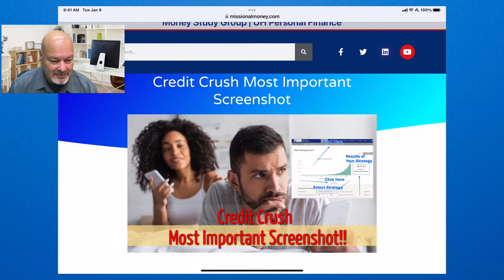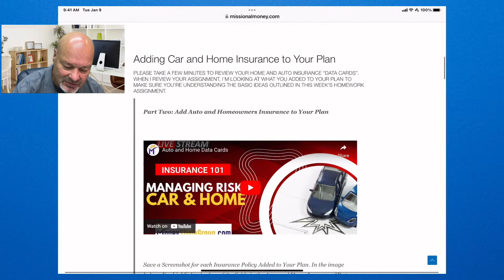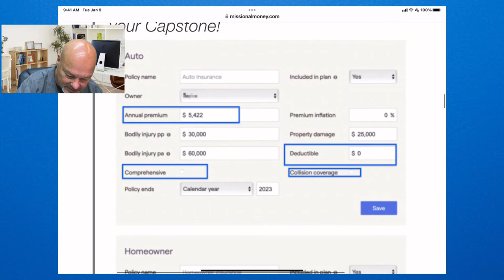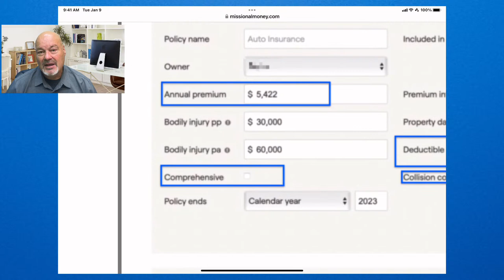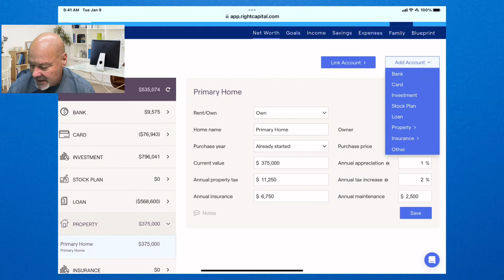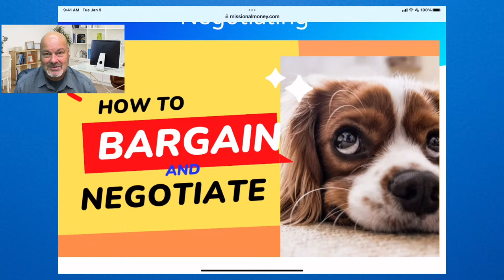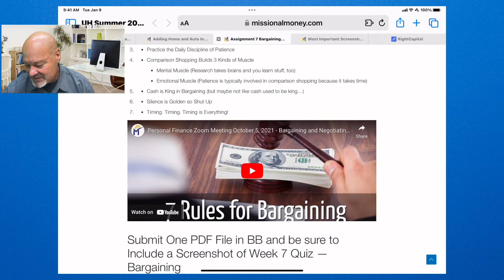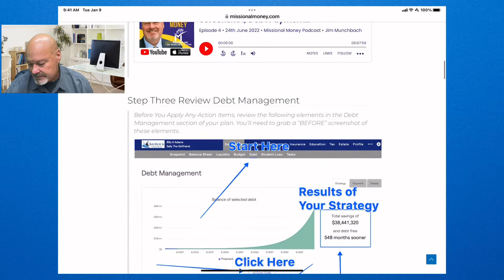Bargaining and Negotiating and Insurance 101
Credit Crush Review

Bargaining and Negotiating

Insurance 101 - How to Add Insurance to your plan

Title:  Mastering the Art of Bargaining and Negotiating | Expert Tips and Strategies

Welcome to bargaining and negotiating!  In this video, we delve into the art of effective negotiation and provide expert tips and strategies to help you become a master negotiator.  Whether you're a business professional, salesperson, or simply looking to improve your negotiation skills in everyday life, this video is packed with valuable insights.

Video Content:
In this video, we cover various aspects of bargaining and negotiating, including:

 Understanding the Fundamentals: Gain a solid understanding of the basic principles and concepts of bargaining and negotiating. We explore topics such as the importance of preparation, establishing goals, and identifying leverage points.

 Effective Communication Techniques: Discover powerful communication techniques that can significantly enhance your negotiation outcomes. Learn how to listen actively, ask probing questions, and effectively express your own interests and concerns. ️

 Building Rapport and Trust: Explore strategies for building rapport and trust with the other party during a negotiation. We discuss the significance of empathy, establishing common ground, and creating win-win scenarios. ️

 Overcoming Obstacles and Deadlocks: Find out how to navigate challenging situations and overcome common obstacles that can arise during negotiations. We provide practical advice on handling objections, managing conflicts, and finding creative solutions.

 Advanced Negotiation Strategies: Delve into advanced strategies employed by skilled negotiators. Discover tactics such as anchoring, framing, and the use of concessions to maximize your negotiation outcomes.

 Negotiating in Specific Contexts: Learn how to adapt your negotiation skills to various contexts, including business deals, salary negotiations, and personal interactions. We provide context-specific tips and insights to help you succeed in different scenarios.

Remember to watch until the end, as we share valuable bonus tips and real-life negotiation examples that illustrate the concepts discussed throughout the video.

Jim Munchbach, CERTIFIED FINANCIAL PLANNER
Host at The Missional Money Podcast:

Call to Action:
If you found this video informative and engaging, please consider giving it a thumbs up , subscribing to our channel , and sharing it with others who might benefit from this valuable information. Your support is greatly appreciated!